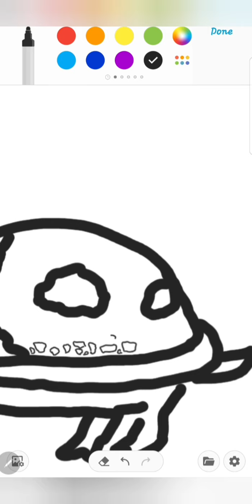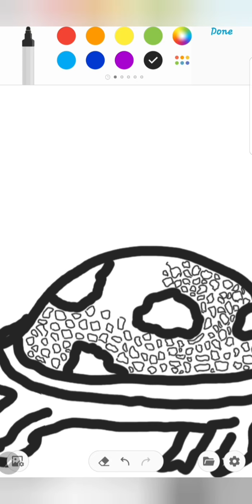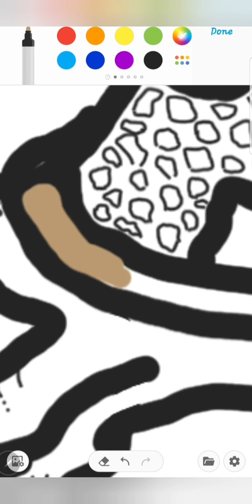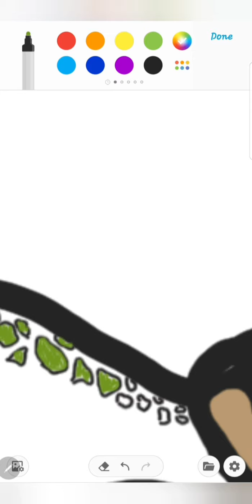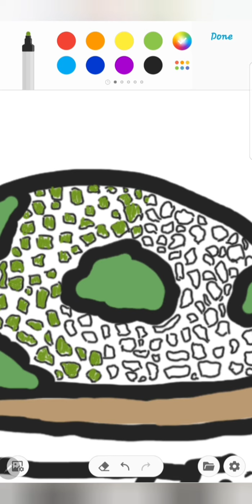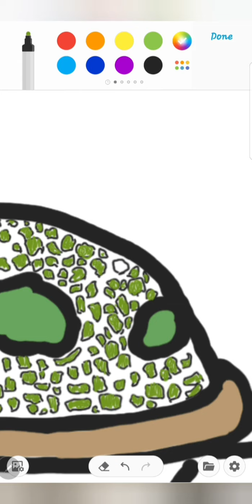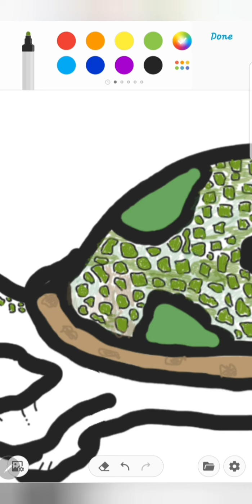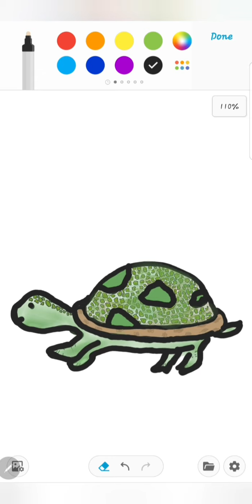Drawing+Coloring a Green Turtle/Digital Art